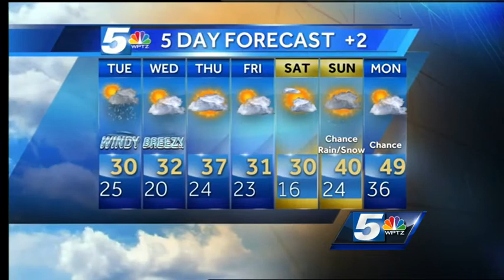Tom Messner's weather forecast